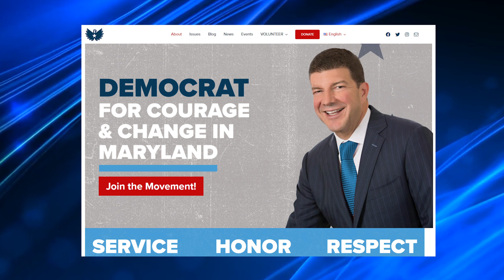BONUS EPISODE: An Interview with Senate Candidate Juan Dominguez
Don't miss this exclusive episode of "The Left Wing" featuring a compelling interview with Juan Dominguez, a progressive Senate candidate from Maryland. Join us as we delve into his vision for tackling wealth inequality, immigration reform, healthcare, and more. Gain valuable insights into Dominguez's perspective on pressing issues and discover his advice for aspiring individuals with the goal of running for office.

💬 In-Depth Conversation: Tackling Wealth Inequality, Immigration, and Healthcare
Engage in a thought-provoking dialogue as we explore Juan Dominguez's stance on critical issues facing our nation. From addressing the wealth gap to advocating for compassionate immigration policies and ensuring accessible healthcare for all, discover the policies and values that define Dominguez's progressive platform.

🌐 Progressive Leadership: Insights from Juan Dominguez
Gain a deeper understanding of Dominguez's approach to leadership and his strategies for effecting positive change. Explore how his experiences and values shape his vision for a more equitable and just society.

🎙️ Advice for Future Leaders: Running for Office
This episode goes beyond policy discussions. Juan Dominguez shares invaluable advice for individuals aspiring to run for office. Whether you're passionate about local or national issues, Dominguez provides insights into building a successful campaign and making a meaningful impact.

🤔 Roundtable Reflection: Perspectives on Progressive Leadership
Our panel reflects on the interview, offering diverse perspectives on progressive leadership and the potential impact of candidates like Juan Dominguez on the political landscape.

💡 Your Aspirations Matter: Join the Conversation
Have questions for Juan Dominguez or want to share your thoughts on progressive leadership? Drop your comments below and be part of the conversation.

🌹 Stay Informed, Stay Empowered
Empower yourself with the knowledge to navigate our ever-changing world.